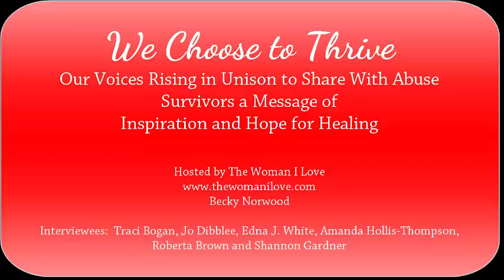The Woman I Love | We Choose to Thrive Book Launch Interview 1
"We Choose to Thrive - Our Voices Rising in Unison to Share a Message With Abuse Survivors of Inspiration and Hope for Healing" now available on Amazon is a work of courage and love on the part of it's 31 authors.  Each chapter is a story of a woman and her journey to heal and thrive after abuse.  Their stories range from abuse in childhood to adulthood and many different forms of abuse.  The purpose of this book is to share that healing is a choice.  You will be impressed by the courage and determination to thrive.
In this interview is co-authors:  Roberta Brown, Traci Bogan, Edna J. White, Jo Dibblee, Shannon Gardner, Amanda Hollis-Thompson with Becky Norwood of The Woman I Love.